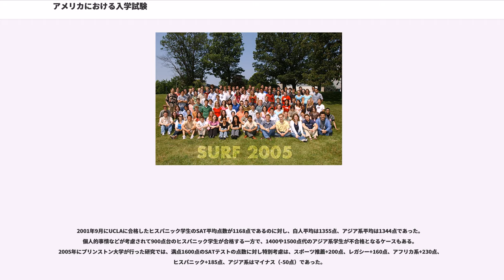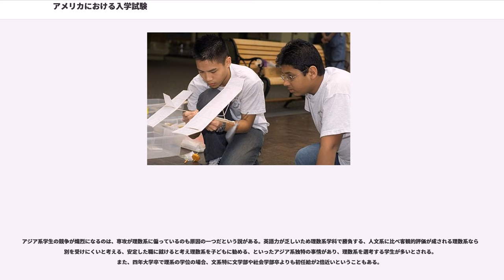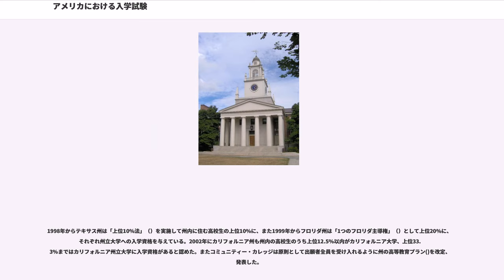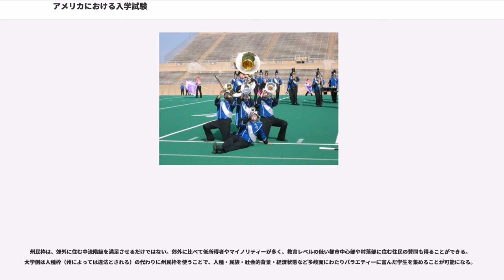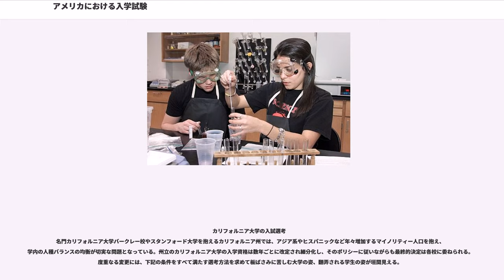アメリカにおける入学試験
アメリカにおける入学試験（アメリカにおけるにゅうがくしけん）は様々な尺度で志願者の審査を行う。

アメリカで5歳未満の子どもが通う保育園（Preschool, , ）は、ほとんどが私立であるが、一般的に先着順、抽選、兄弟優先で入学者を受け入れ、試験を課すところはあまりない。しかし高所得で教育水準の高い都市部では、名門私立への入学対策を行う園、外国語イマージョンやモンテッソーリ教育を導入する園、オーガニックなど健康に気を配った食事や環境を提供する園などがある。年間1万5000ドル以上と学費が高いにもかかわらず非常に人気があり、書類選考や面接、知能試験などが行われる。とくに独身者や子どものいない共働き所帯の多かったニューヨークのマンハッタンでは、郊外から子どものいる家庭が多く転入し始めたため、競争率が高くなり受験が激化している。

日本の幼稚園に比べ勉学に重きを置くキンダーガーテン(、略称キンダー）から始まる初等と中等、つまりキンダーから12年生までの教育課程をK-12という。学校形態は大まかに分けると公立、私立、ホームスクーリングの三種類である。

米国教育制度の大きな特徴は、州を細かく分けた公立学区（School district）によって運営されることである。学区が不動産地価を左右することからもわかるように、学区内の居住者が払う固定資産税を財源とする学校予算、教師の質、教育指導内容・レベルには大変な地域格差がある。

入学試験や選考試験のある公立校も多く存在する。たとえば早期就学や飛び級、高い才能があるとされるギフテッドのための特別クラス 、成績優秀者しか履修できない優等クラス（Honors）や大学単位認可クラス（）などを希望する場合である。また外国語イマージョン、国際バカロレア資格を始めとして様々な特化プログラムを持つマグネット・スクールの中にも入学審査を課す学校がある。多様性のある教育環境を作るために、成績優秀者枠を確保して残りの席を一般抽選で決めることもある。

選考は内申書だけのこともあるが、面接や筆記試験、知能検査などが課される。筆記試験はテキサス州標準テストのように州が作成するテストか、全米標準テストのアイオワ基礎テスト（、キンダーから8年生）、アイオワ達成度テスト（、9-12年生）、中等教育入学テスト（、5-11年生）が一般的である。APクラスで大学の単位を取得するには全米統一試験であるを年度末に受験し、合格しなければならないが、これに不合格でも高校の単位としては認められる。

米国の私立校は経営母体によって募集する生徒のタイプが分かれており、日本のAO入試選抜に近い手順を取ることが多い。進学校は学力テストを行い、私立向けの独立校入学テスト（、5-12年生）と公立でも用いられるSSATが一般的である。日本のように独自のテストを作る学校も多い。
日本の有名私学に一番近いものは、プレップ・スクール（）と呼ばれ、その名のとおりアイビー・リーグと呼ばれる東部名門私立8大学やジョンズホプキンズ大学、デューク大学、スタンフォード大学など名門大学へ入学するための「準備学校」である。アンドーバー、ローレンスビル・スクールやセント・ポール・スクールといった名門は歴史の古い北東部の州に集中しているが、ビル・ゲイツが卒業したワシントン州シアトルのレイクサイド（）などプレップ・スクールは全米に点在している。入試選考の基準が勉学のみに限定されない、非常に優れた生徒は奨学金を受けて通うことができる、勉学一辺倒でなくスポーツにも強い、エリートの養成・人脈作りを念頭においた環境が整っている、ボーディングスクール（全寮制）環境で自己規律を学ぶ、といった点にイギリスのパブリックスクールの影響が見られる。

非営利団体や宗教団体によって運営されている私立校では、まず受験者側が学校の方針に同意していることが大前提である。クリスチャン・スクール（キリスト教）とジューイッシュ・スクール（ユダヤ教）が多いが、宗教に敏感な国であるため、特定宗教の影響を嫌う親はこのような学校を避けたがる。偏差値でミッションスクールを選ぶ日本との大きな違いである。しかし近年はアカデミック重視で、創立理念や宗教色が薄くなってきている学校もある。そのような学校は進学率が高く人気があるため競争率も高くなっている。

クリスチャン・スクールの中でもパロキアル・スクール（）と呼ばれるものは地元の信者のために教会が経営する学校で...